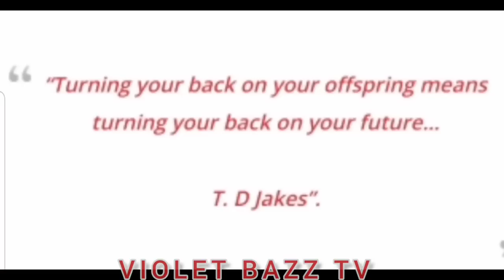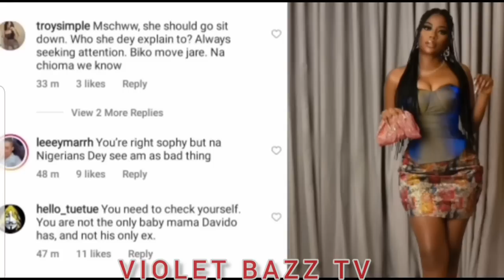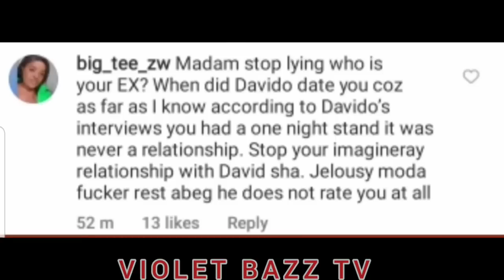DAVIDO & CHIOMA UNCLE AŤŢAĆK SOPHIA MOMODU TO STOP THE ENTITLEMENT & JÉÁLOUSÝ FOR DŘÁGING OUT DAVIDO